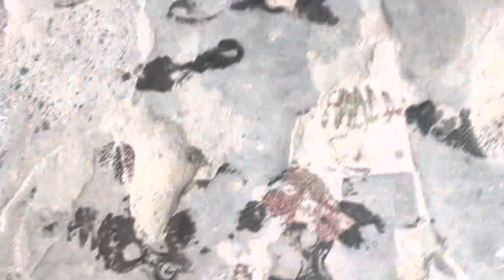Karachi Ka Safar 🥰 Hamare Saath Kaun Aaya 🤔 Pehli Baar Train Ka Kitchen May Gayi 😋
Thank you so much, aap ke itna zada support aur messages ka! Mai ne kabhi nahi socha tha ki mujhe itna support milega.